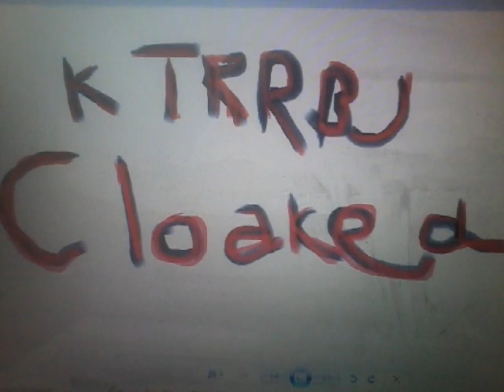KTRRBJ Cloaked Season 3 Released of Trailer Part 1